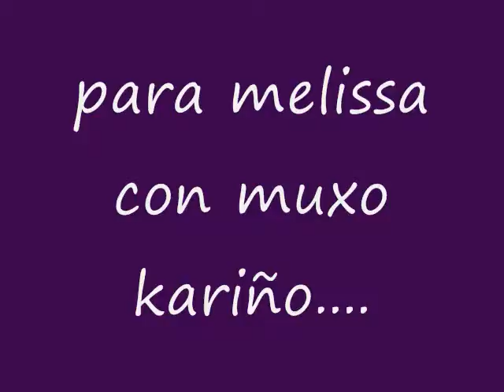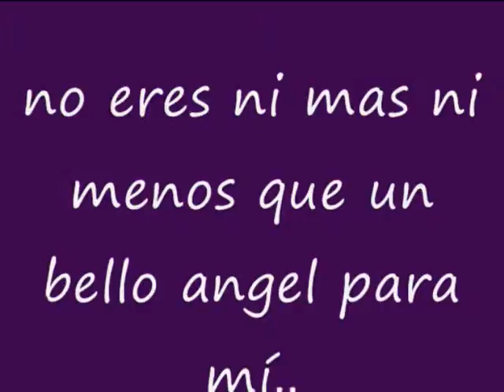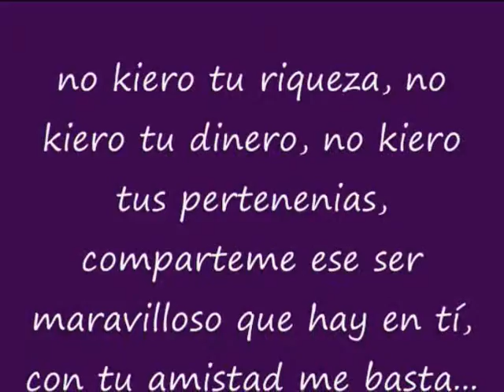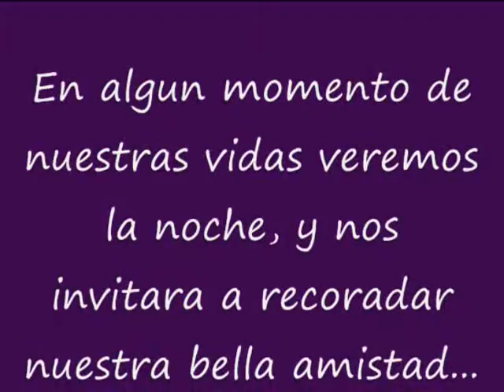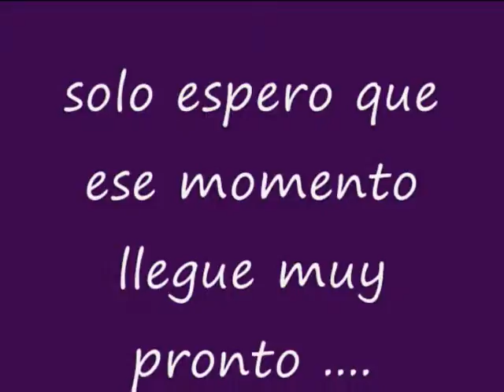melissa_0001.wmv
solo para amigos